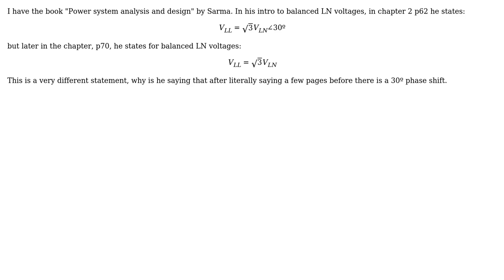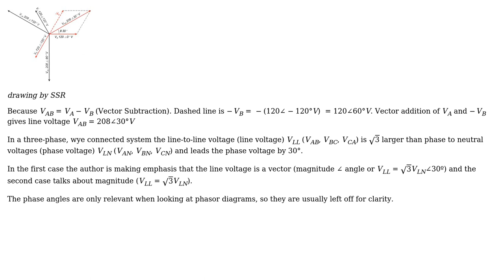Engineering: Line to neutral voltage in three-phase power systems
With thanks & praise to God, and with thanks to the many people who have made this project possible! You are responsible for your own actions.